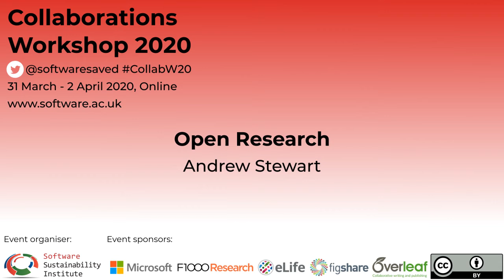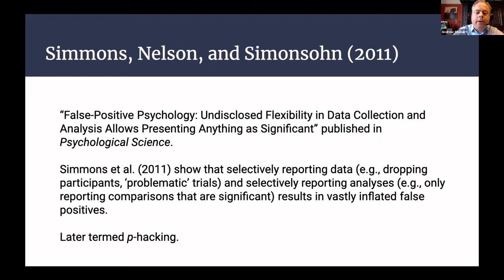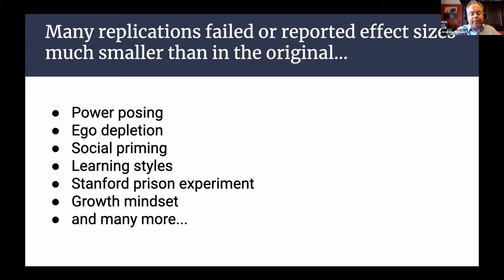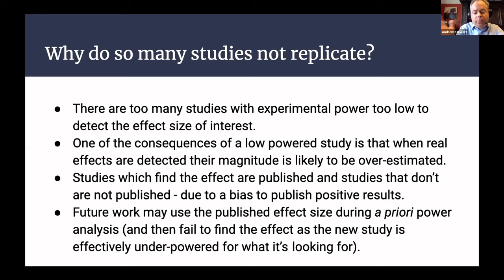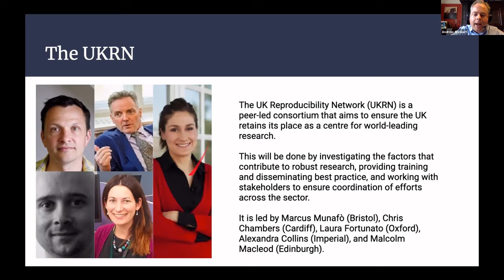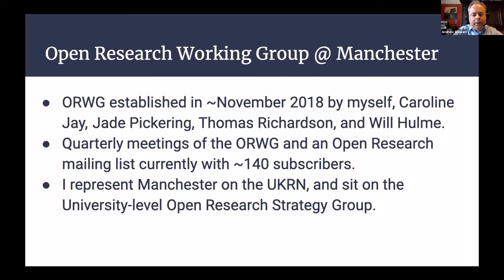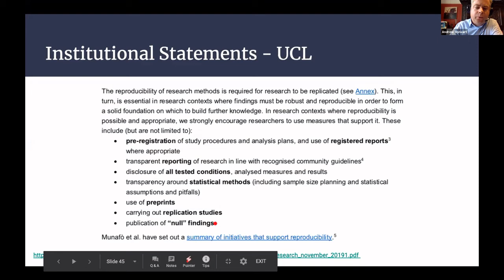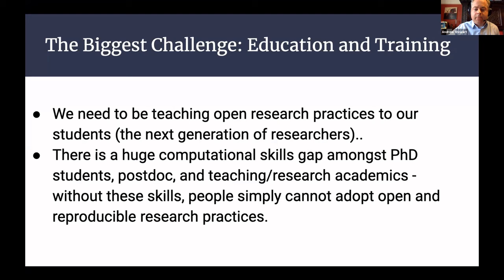Open Research - CW20 Keynote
Keynote: Open Research by Andrew Stewart on 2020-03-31